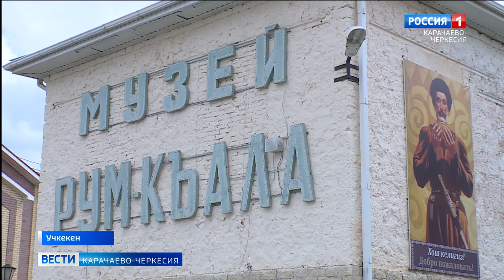В этом году страна отмечает столетний юбилей Расула Гамзатова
В культурно-историческом музейном центре "Рум-кала" Малокарачаевского района состоялась фотовыставка, посвящённая творчеству известного поэта